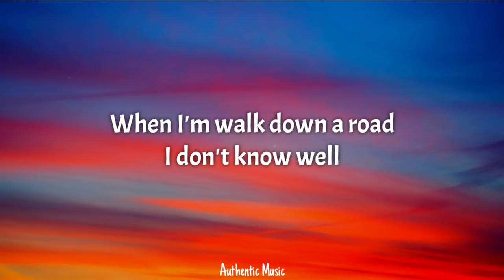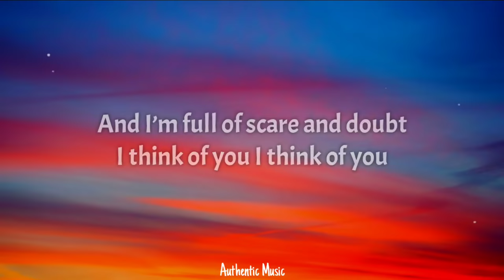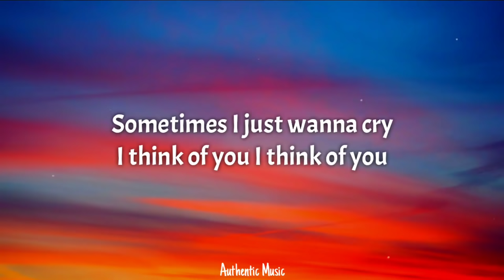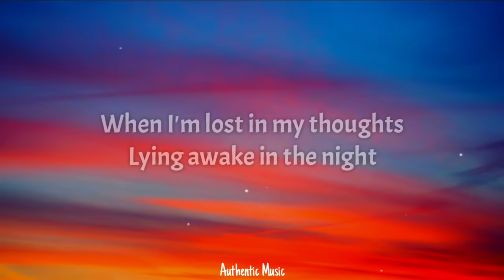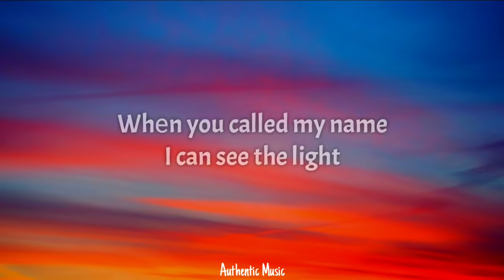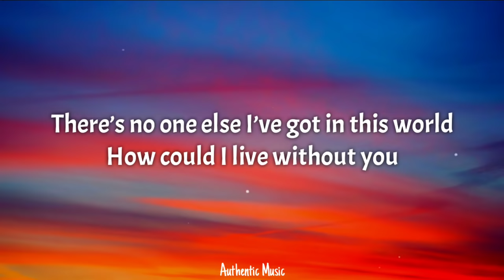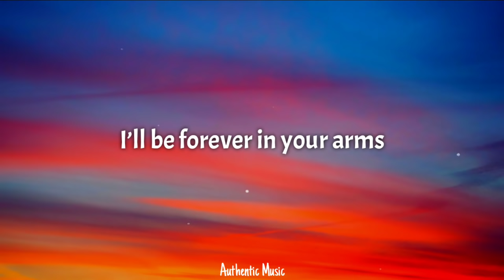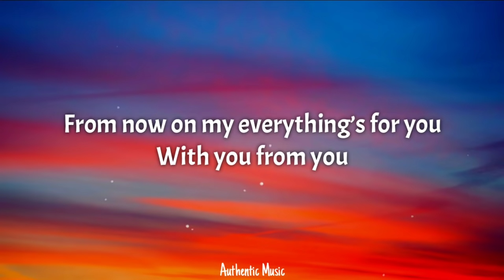John Park - I'm Always by Your Side (Lyrics/가사) (From Vincenzo)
John Park - I'm Always by Your Side (Lyrics/가사) (From Vincenzo) [빈센조 OST]

존박(John Park) - I'm Always by Your Side (빈센조 OST) Vincenzo OST Part 6 [Han/Rom/Eng]

Artist/Singer -  John Park
Title - Im Always by Your Side
Drama - Vincenzo (빈센조/Binsenjo)

2nd best

📜Lyrics
When I'm walk down a road
I don't know well
And I’m full of scare and doubt
I think of you I think of you
And when life shuts me down
And there’s no way to win
Sometimes I just wanna cry

Guiding me home like
The stars in the night
I’ve already known
I’ve already known
I’m lost without your arms around me

I’m always by your side my love
And this love's entirely for you
With you from you
From now on my everything’s for you

When I'm lost in my thoughts
Lying awake in the night
And I need to clear my head
Cause I worry too much
All my fears amplify
Sometimes I just wanna run

Whеn you called my name
I can see the light
Guiding mе home like
I’ve already known
I’ve already known

There’s no one else I’ve got in this world
How could I live without you
Until the sun cools down we will love
Nothing can stop us no one can hurt us
I’ll be forever in your arms